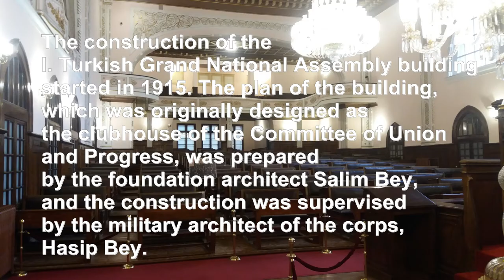The first parliament building of the Republic of Turkey.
The first parliamentary parliament building of the Republic of Turkey

  The construction of the I. Turkish Grand National Assembly building started in 1915. The plan of the building, which was originally designed as the clubhouse of the Committee of Union and Progress, was prepared by the foundation architect Salim Bey, and the construction was supervised by the military architect of the corps, Hasip Bey.

The most distinctive feature of the two-storey building in Turkish architectural style is the use of Ankara stone (ANDESITE) on its walls.